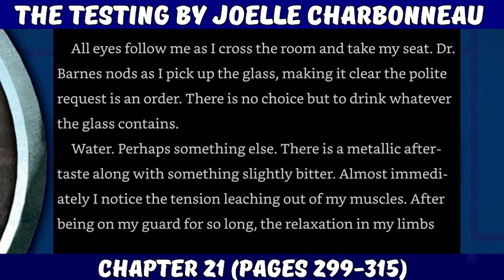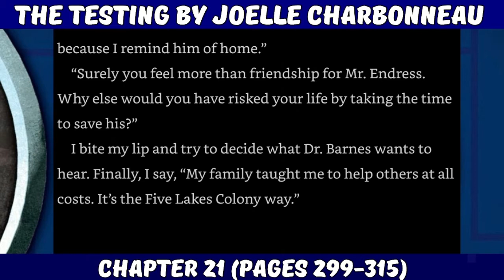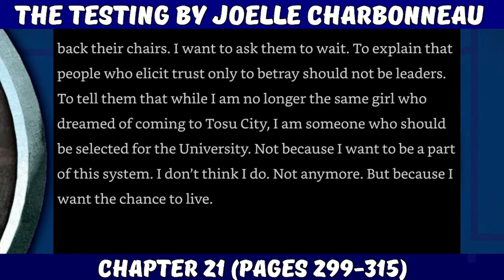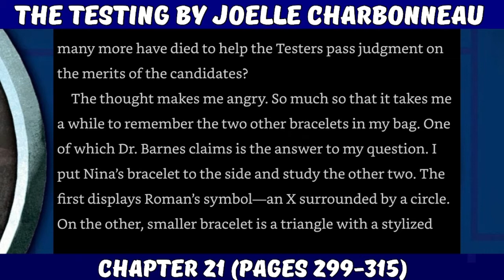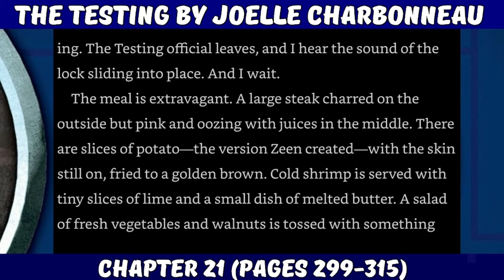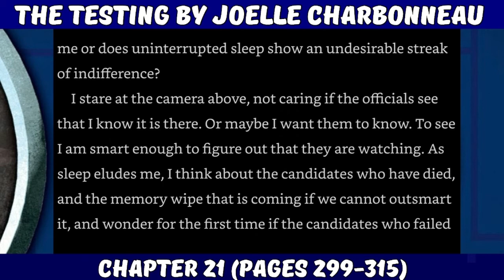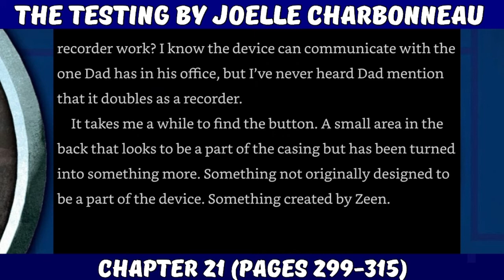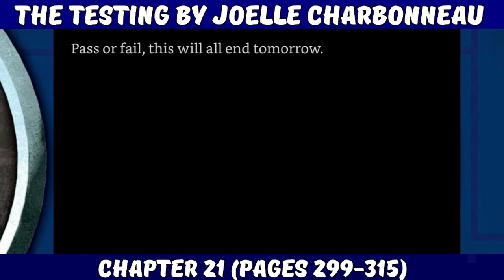The Testing by Joelle Charbonneau (Chapter 21)